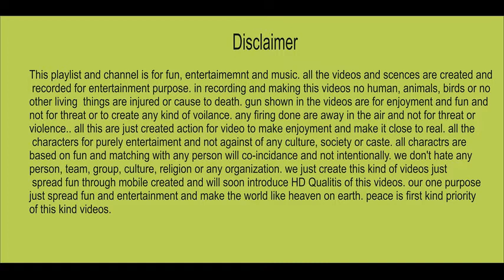mast dance pathan boys funny dance